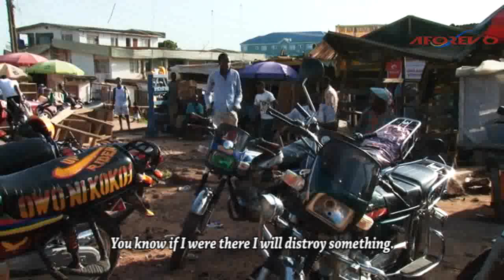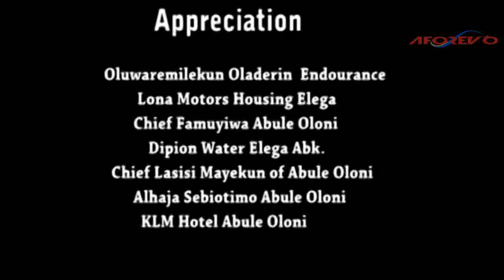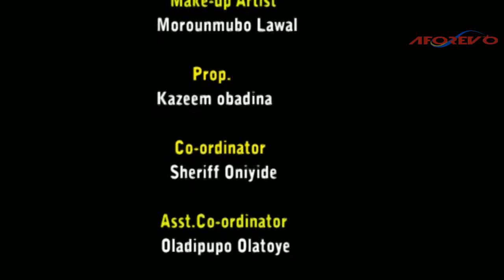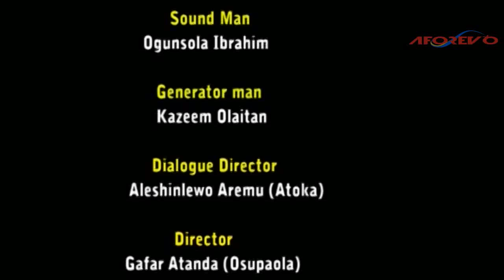Igba Aimo - A Nigerian Yoruba Movie Starring Wale Akorede | Bimbo Oshin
An Interesting Nollywood Trending Yoruba Movie starring Wale Akorede, Tunbosun Odunsi, Kudirat Ajimati, Lekan Olatunji.